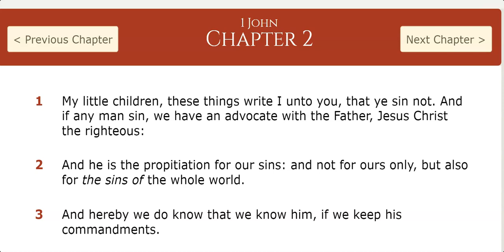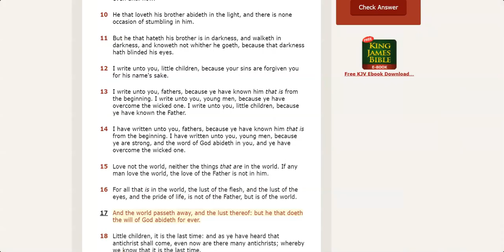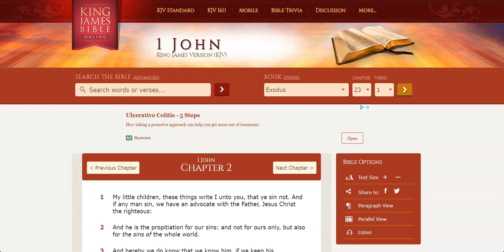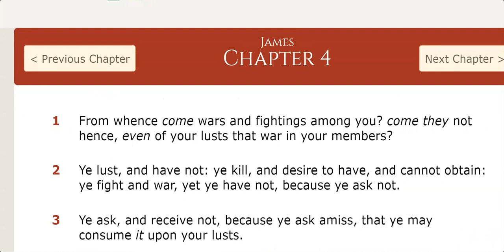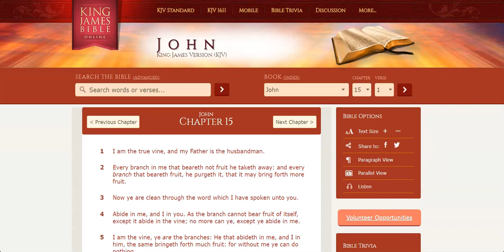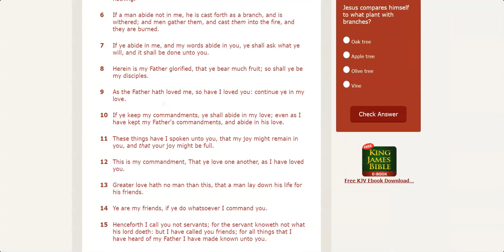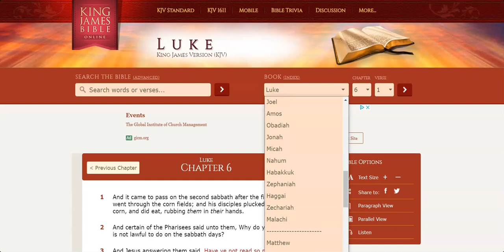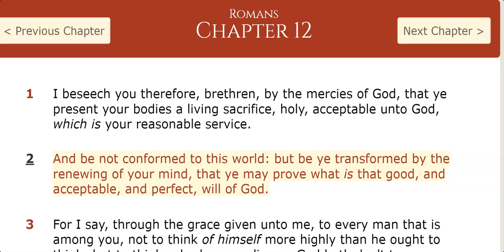CAST OFF THE WORKS OF DARKNESS!!!!